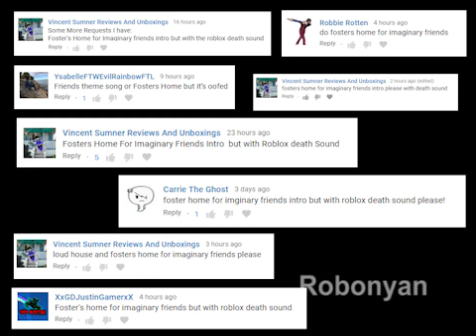Foster's home for imaginary friends but with the Roblox death sound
wow i am so sorry this is 360p LOL